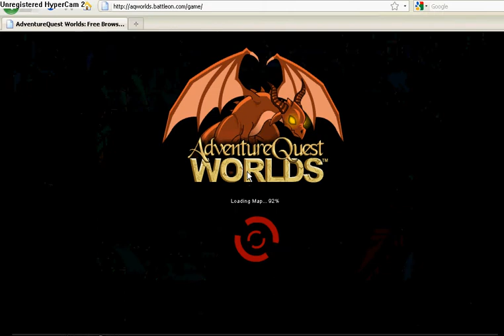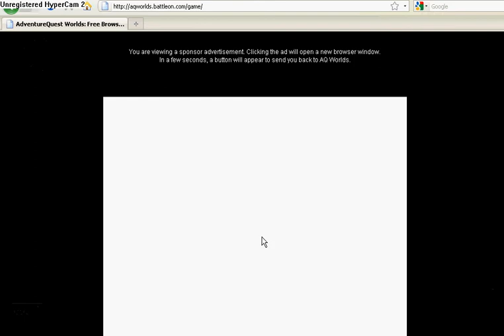AQWorlds = BattleOff = Ballyhoo =